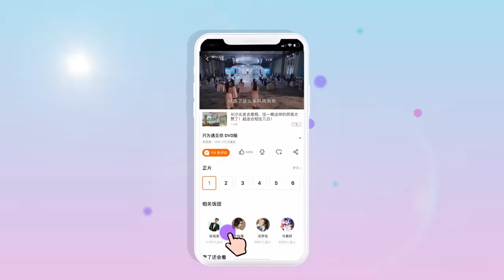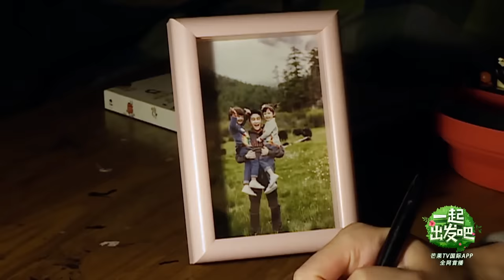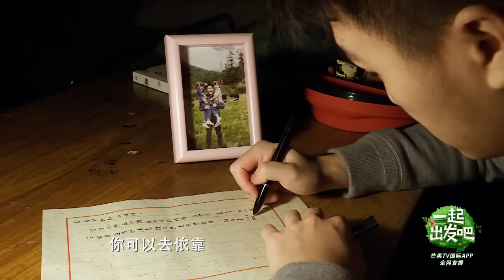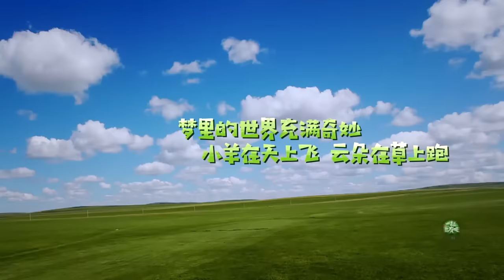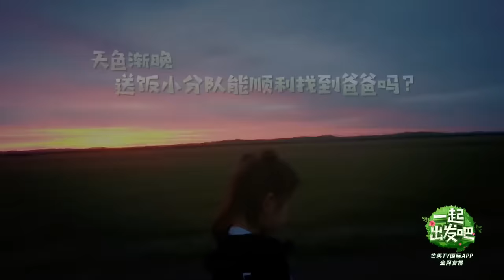【ENG SUB】《一起出发吧》第4期 完整版：Jasper饺子草原赶羊弄丢乐那多？ 爸爸团走心写信给萌娃 lets go EP4【湖南卫视官方HD】